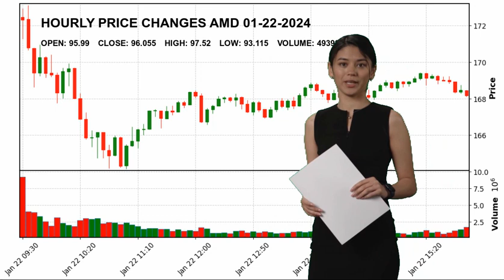Advanced Micro Devices, Inc. AMD Stock Price Analysis Today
Advanced Micro Devices, Inc. AMD Today.
January 22 Advanced Micro Devices, Inc. Hourly Price Changes of Advanced Micro Devices, Inc., which closed yesterday at $96.055 and started the day at $95.99.
Advanced Micro Devices, Inc. reached maximum $97.52 today. And the lowest stock price was $93.115 .
Semiconductors Technology Dr. Lisa T. Su Ph.D. AMD Advanced Micro Devices
 Inc. Advanced Micro Devices
 Inc. NASDAG Stock Price AMD Price Advanced Micro Devices
 Inc. Price AMD Stock Price Advanced Micro Devices